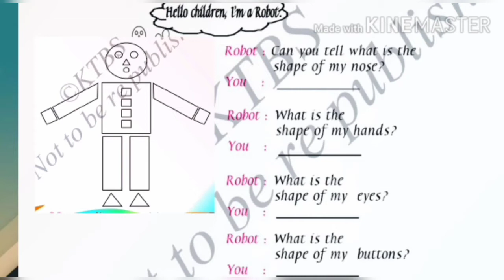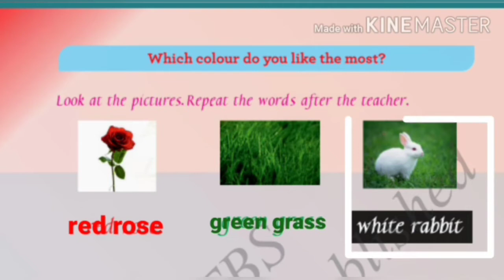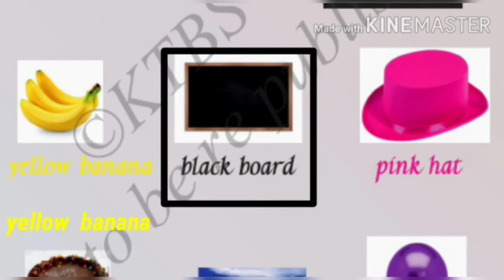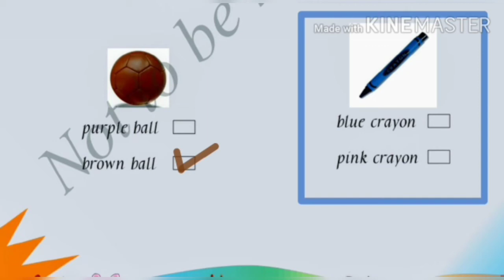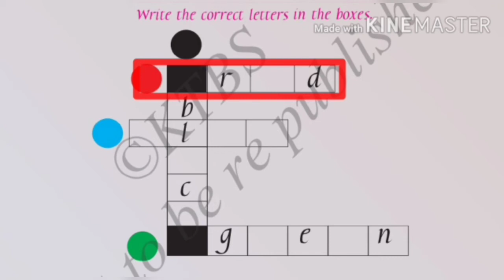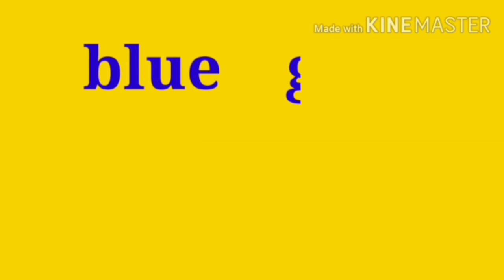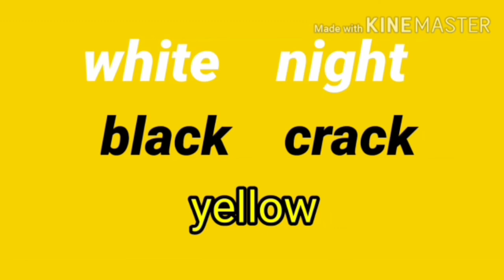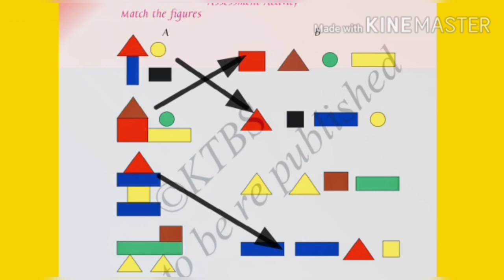Karnataka state syllabus 1st std English Lesson-7 'Shapes and Colours' Part-2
Learn with Kavitha 1st std English Language